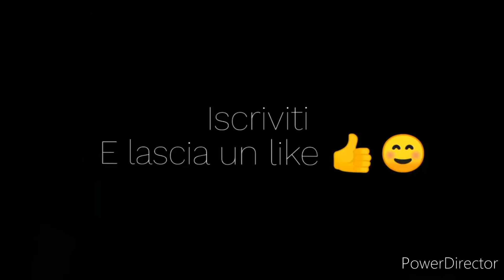Gfvip6. Manila in Lacrime scrive una lunga lettera a Manuel.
B Manila Nazzaro scrive una lunga lettera indirizzata a Manuel